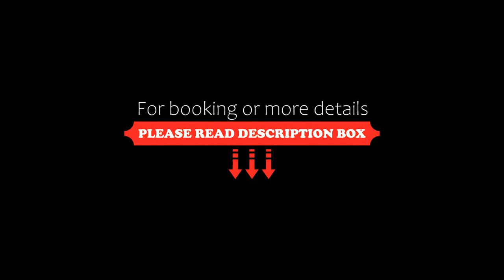Communal Hotel Telavi, Telavi, Georgia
About Property:
You're eligible for a Genius discount at Communal Hotel Telavi! To save at this property, all you have to do is sign in.
Boasting a seasonal outdoor swimming pool, and views of pool, Communal Hotel Telavi is set in Telavi, 700 m from King Erekle II Palace. Among the facilities of this property are a restaurant, a 24-hour front desk and room service, along with free WiFi.
All guest rooms at the hotel come with a seating area. At Communal Hotel Telavi the rooms come with a desk, a ...
Property Type: Hotel
Address: 11 kakutsa cholokashvili street Telavi, 2200 Telavi, Georgia
Searching For
1. Communal Hotel Telavi - Telavi - Georgia
2. Communal Hotel Telavi - Telavi - Georgia Address
3. Communal Hotel Telavi - Telavi - Georgia Rooms
4. Communal Hotel Telavi - Telavi - Georgia Amenities
5. Communal Hotel Telavi - Telavi - Georgia Offers and Deals
Audio Credit:
Track Title: Blank Slate
Artist: VYEN